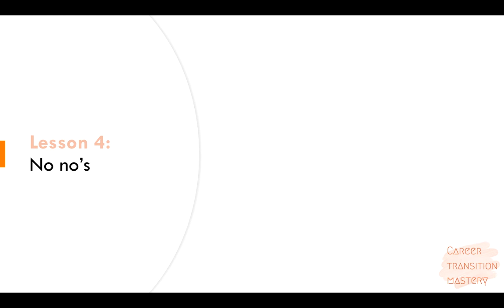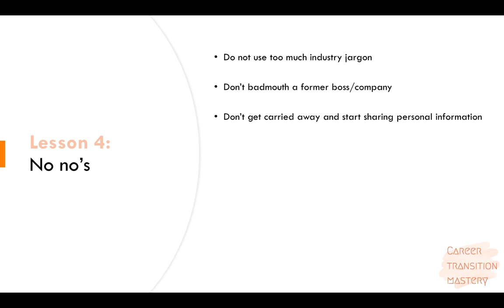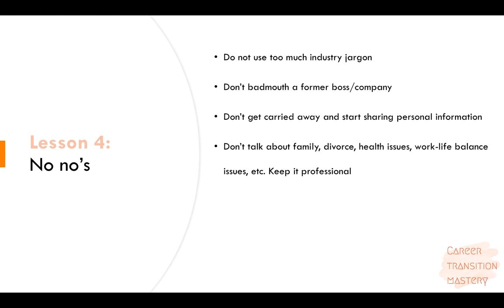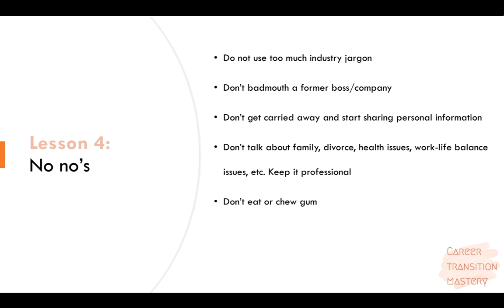Things You Must Never Do At A Job Interview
A job interview can be a nerve-wracking experience for anyone. There are many things you should do to make sure you get the job, but there are also some things that could hurt your chances of getting hired.

In this video, we'll discuss some things that you must never do at an interview and what they might mean for your potential future employer.

Download workbook

Join me every Saturday live on Instagram